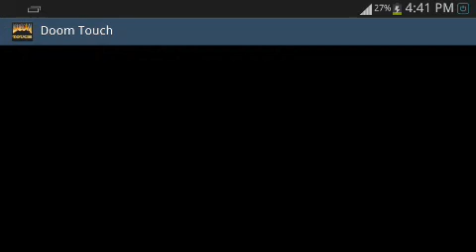Brutal Doom Mission 2 On Android